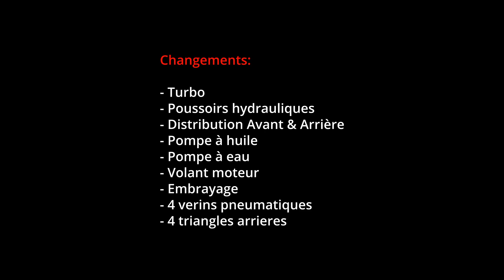Vlog MECANIQUE - Notre 4x4 perd sa COQUILLE - 4x4/décaissage/mécanique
Revision complète chez Tommy's Service à Toulon sur Allier (03).
Remplacement:
- Turbo
- Poussoirs hydrauliques
- Distribution
- Volant moteur
- Embrayage
- Pompe à eau
- Pompe à huile
- 4 verins de suspension
- 4 triangles arrières